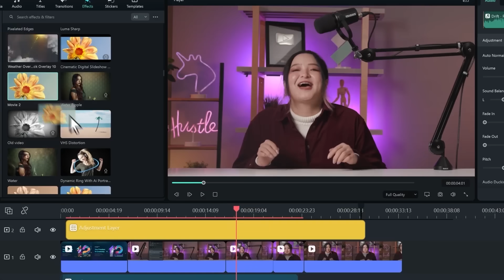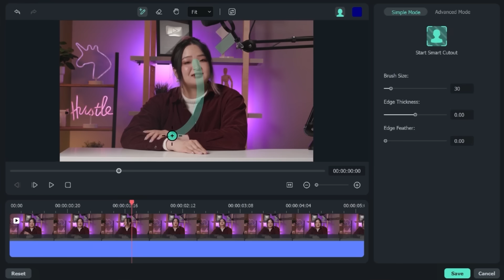Me PASÉ por MILLONARIO para INVESTIGAR a un ADMIN CORRUPTO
En este vídeo me pasé por millonario para investigar al admin corrupto de mi servidor.
IP: nauticmc.net